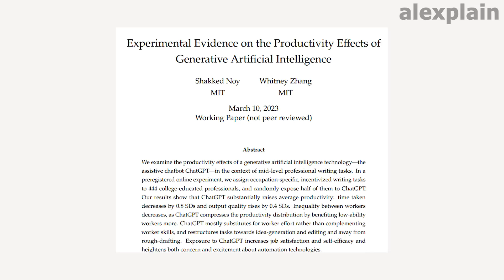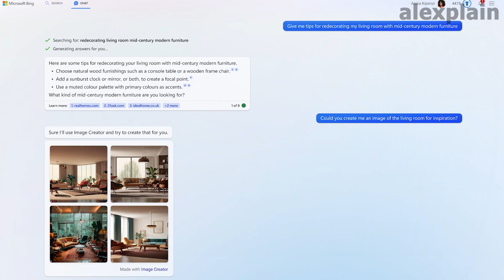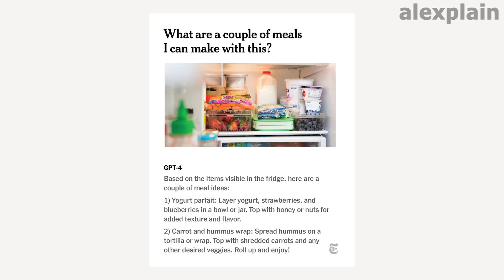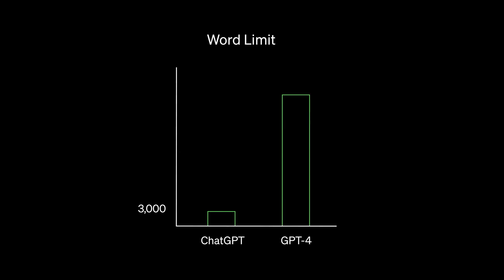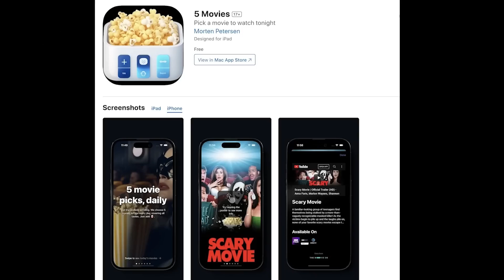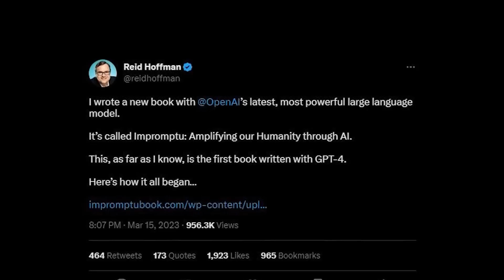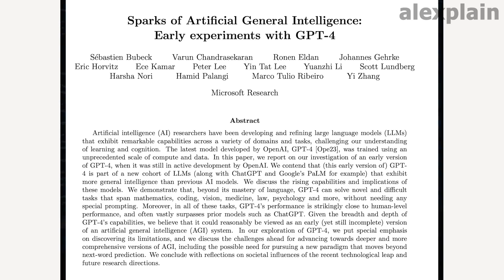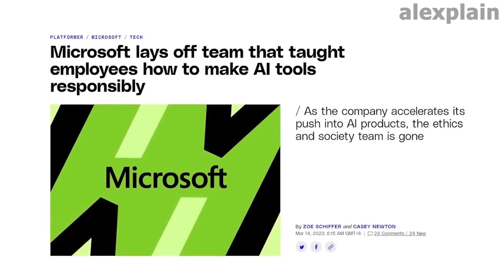AI മനുഷ്യനെ മറികടക്കുമോ? GPT 4 | Chat GPT 4 | GPT 4 Explained | alexplain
GPT 4 | Chat GPT 4 | GPT 4 Explained | alexplain

Open AI released Chat GPT months ago and it has become part of the daily lives of many people around the world. Within no time, an improved version of Chat GPT was released by open AI which is the GPT 4. GPT 4 shows capabilities beyond the human imagination and is creating a wonder. This video explains the capabilities of GPT 4, the way people use it for maximum gain, how to use GPT 4, how to make money with GPT 4 etc. The launch of GPT 4 is causing a lot of concerns because of the lack of proper testing due to the ongoing AI war between the tech companies like Microsoft and Google. Many threats are forecasted in the field of Artificial intelligence and Artificial General Intelligence.